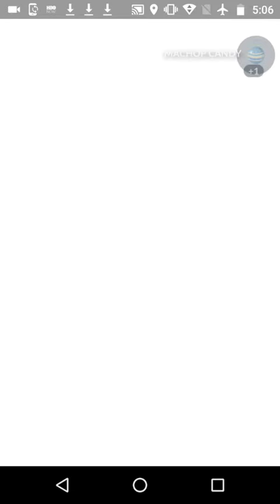POKÉMONGO - ONE OF THE REASONS WHY I LOVE THIS GAME!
Adventure twists!